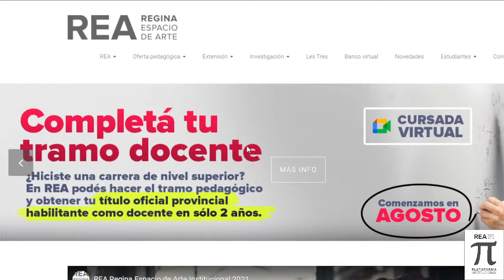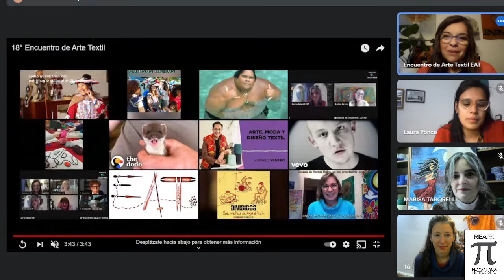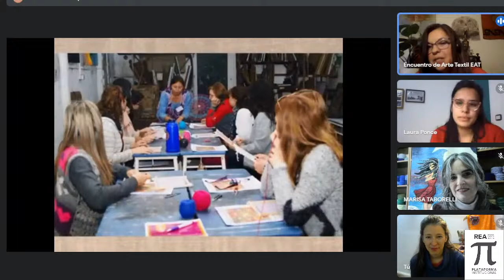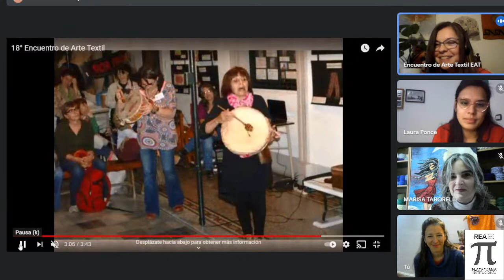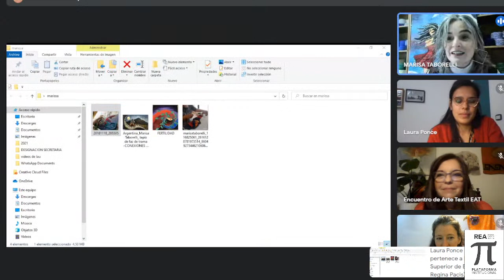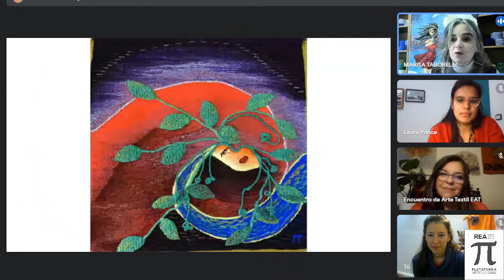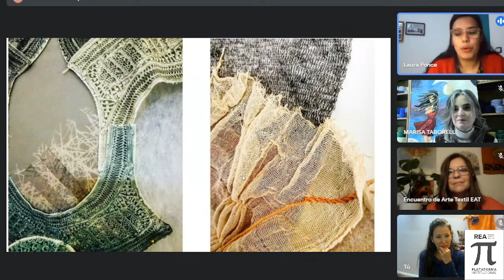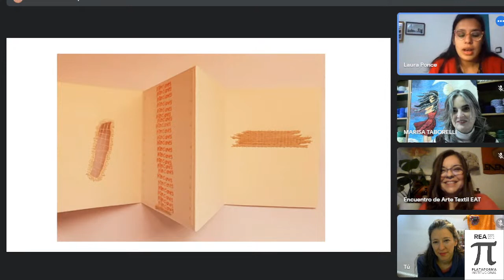Conversatorio: Vínculos a través del textil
EXTENSIÓN REA presenta el Conversatorio: Vínculos a través del textil. El sábado 3 de julio, 17 hs. Invitan:  Lau Ponce (REA) Docente de artes visuales, grabadora y artista textil. Maria Belen Gomez y Marisa Taborelli, docentes, artistas y organizadoras del EAT. Encuentro de Arte Textil

Una nueva oportunidad de ampliar los matices del arte textil.
Conocer acerca del Encuentro de Arte textil, su historia y la gestión cultural. Compartir obras de Arte textil contemporáneo. Y presentar el próximo Taller virtual Desbordar la imagen. Arte textil que dará Laura Ponce en Extensión REA.
Taller en modalidad virtual: Desbordar la imagen. Arte textil.